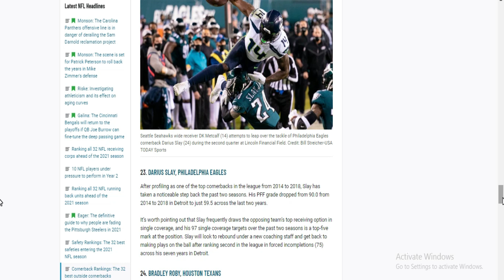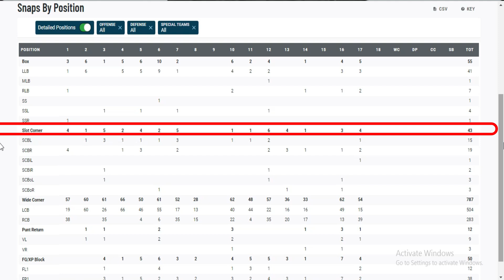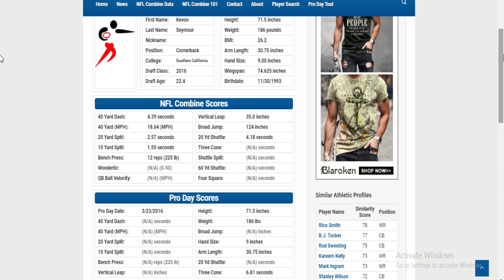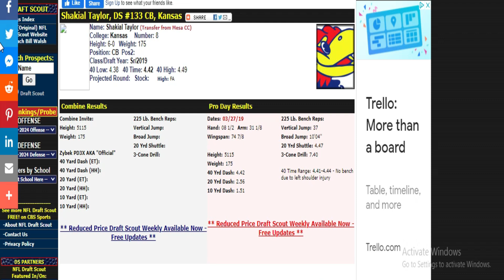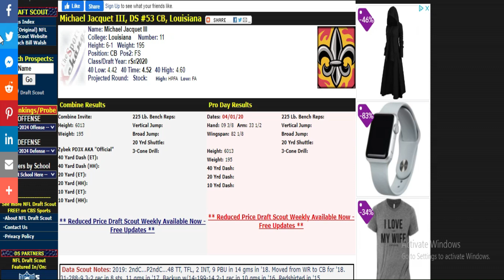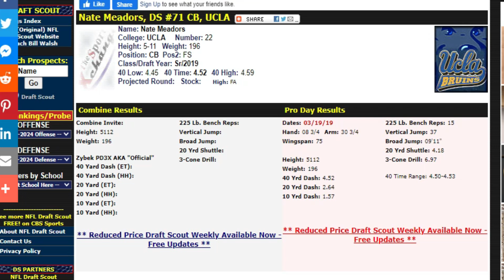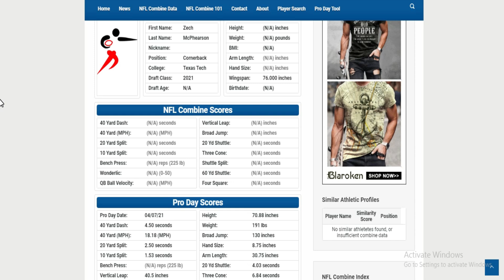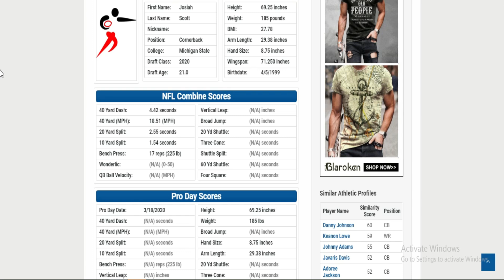PFF Ranks Darius Slay 23rd Overall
In today's episode, I discuss PFF's recent ranking of Darius Slay #23 overall CB. I had him a little higher, but hey, to each their own. Also, I take a deep dive on the outside corners on our roster.

I left out Craig James
*It took a lot of research, but this is what I pulled up about his pro day. #1 he missed Southern Illinois pro day due to injury. However, I believe he made Illinois' pro day. Height 5'10" even, weight 193lbs, No arm or wing measurement, 4.5/40 with a 1.57/10 yard split. I don't think he ran any lateral drills.

Link to the Raffle for a Chance to Win A Pair of Customized Eagles Sneakers (Closes June 8th)

Follow Steve Heitter on Instagram and Twitter
Tweet @HeitterSteve